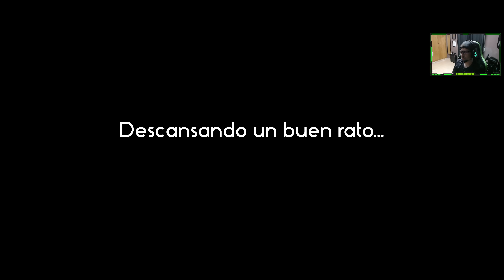Cosecha De Canola Muy Productiva y Paso El Año Rápido | #22 FARMER’S DYNASTY